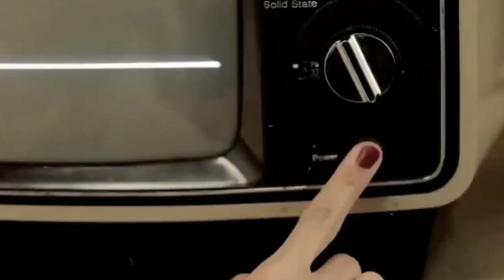KPOP MASHUP | "You Got Me Fellin Like a Tally" - Tally x Pshyco